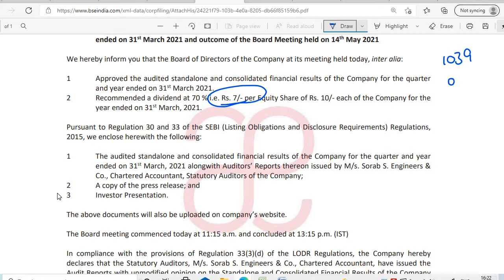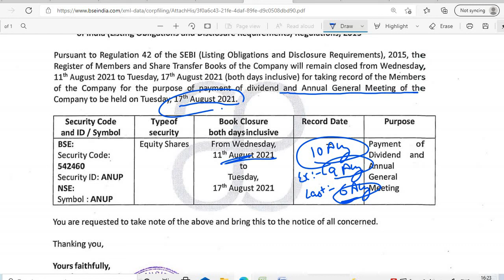ANUP ENGINEERING SHARE DIVIDEND 2021 RECORD DATE